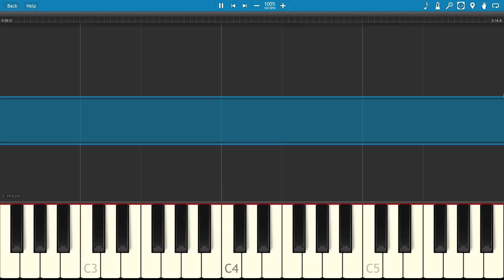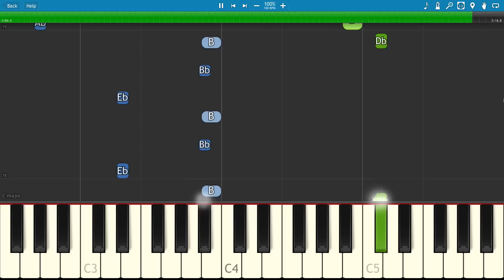Drake - Passionfruit - Piano Tutorial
How to play Passionfruit on piano by Drake